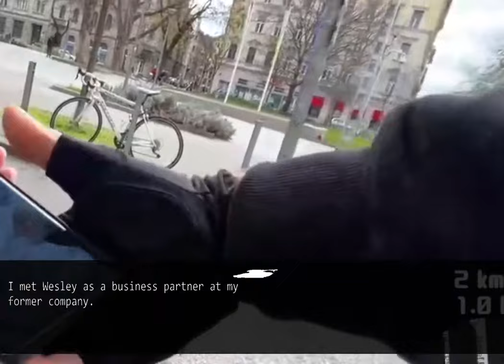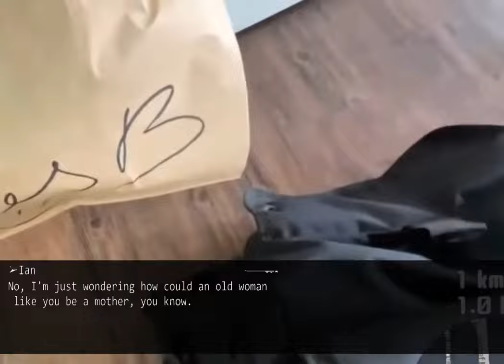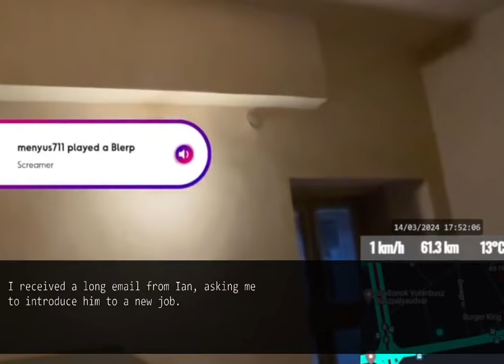My husband left me as soon as I got pregnant. A few years later, we met again and...